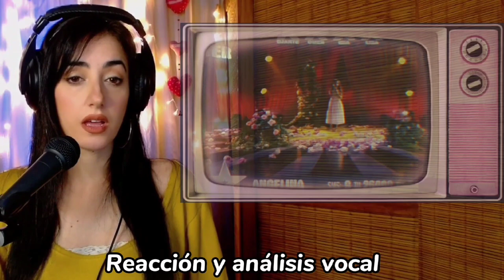No Lo Creo💥Summertime ANGELINA JORDAN reaction💥ANALIZANDO a Angelina Jordan (Primera Reacción)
✓VOCAL COACH ARGENTINA queda en SHOCK al escuchar por PRIMERA VEZ a ANGELINA JORDAN 😲 (Con subtítulos en varios idiomas)

También podés donar en el botón de GRACIAS que aparece abajo del video.

📱💻¿Querés tomar CLASES de CANTO ONLINE o tener una ASESORÍA conmigo? Contactame por Instagram, mail o Facebook. Tenés los LINKS más abajo👇

 Voy a estar MUY FELIZ de tenerte en mi comunidad ❤️